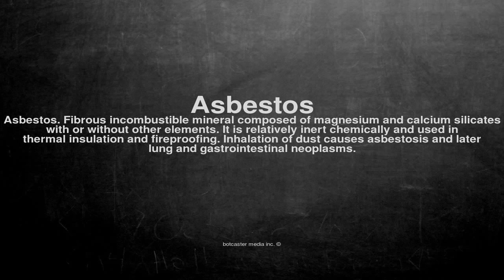Medical vocabulary: What does Asbestos mean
What does Asbestos mean in English?